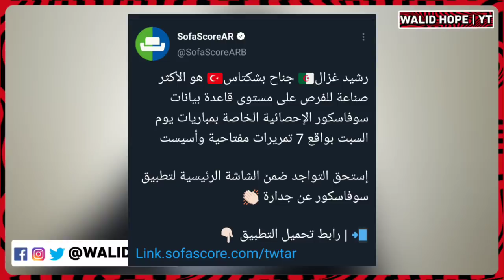ندوة بلماضي في هذا اليوم | هذا لاعب مفاجأة قائمة بلماضي | 3 مشاكل ضخمة يعاني منها منتخب الكاميرون